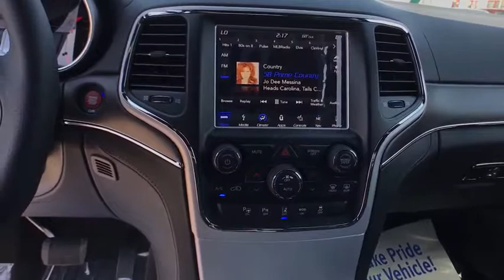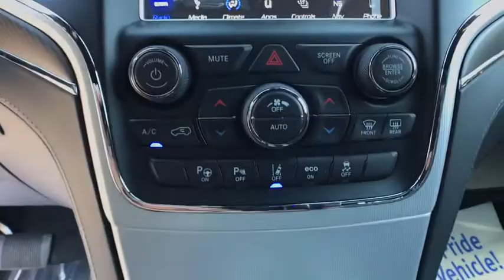2018 JEEP GRAND CHEROKEE Great Falls, Helena, Havre and Lewistown, ID JC315890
BRIGHT WHITE CLEARCOAT NEW 2018 JEEP GRAND CHEROKEE available in Great Falls, Idaho at Lithia CDJR Great Falls. Servicing the Helena, Havre and Lewistown, ID area.
2018 JEEP GRAND CHEROKEE SRT 4X4 - Stock#: JC315890 - VIN#: 1C4RJFDJ7JC315890

Sunroof, Heated Leather Seats, Navigation, Power Liftgate, Heated Rear Seat, 4x4, TRANSMISSION: 8-SPEED AUTOMATIC (8HP7.  TRAILER TOW GROUP IV, Alloy Wheels. SRT trim, Bright White Clearcoat exterior and Black interior. AND MORE! br /br /KEY FEATURES INCLUDEbr /Leather Seats, Navigation, 4x4, Power Liftgate, Heated Driver Seat, Heated Rear Seat, Cooled Driver Seat, Back-Up Camera, Satellite Radio, iPod/MP3 Input, Onboard Communications System, Aluminum Wheels, Remote Engine Start, Dual Zone A/C, Heated Seats. Rear Spoiler, MP3 Player, Remote Trunk Release, Keyless Entry, Privacy Glass. br /br /OPTION PACKAGESbr /DUAL-PANE PANORAMIC SUNROOF premium suede-like headliner, Premium Headliner Module, HIGH PERFORMANCE AUDIO 19 Speakers High Performance Audio, 825 Watt Amplifier, TRAILER TOW GROUP IV 7 & 4 Pin Wiring Harness, Delete Rear Tow Hook, Class IV Receiver Hitch, Compact Spare Tire Light weight forged aluminum spare, 20 x 6.5 Aluminum Spare Wheel, TRANSMISSION: 8-SPEED AUTOMATIC (8HP70), ENGINE: 6.4L V8 SRT HEMI MDS (STD). Jeep SRT with Bright White Clearcoat exterior and Black interior features a 8 Cylinder Engine with 475 HP at 6000 RPM*. br /br /EXPERTS ARE SAYINGbr /If you want a rugged yet refined 5-passenger midsize SUV that packs plenty of power and room br /br /VISIT US TODAYbr /Buying a new vehicle is a big decision Any negative equity amount will be applied toward purchase of sale vehicle. On approved credit. See dealer for details. On select vehicles, excludes special clearance vehicles, see store for details. Value determined by dealer, minus reconditioning cost and/or excessive mileage. Any negative equity will be added toward purchase of sale vehicle. On approved Credit. Trade in vehicle must be within NADA guidelines. br /br /Price does not include title, license, or dealer doc fees.  Price contains all applicable dealer incentives and non-limited factory rebates. You may qualify for additional rebates; see dealer for details.br /